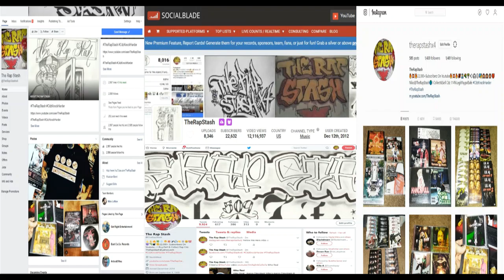Look At Me Now By Da Dark (2003) Warren, OH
Da Dark Presents
Expect The Unexpected By Da Dark
330 Warren Ohio Rap Music Album (2003)